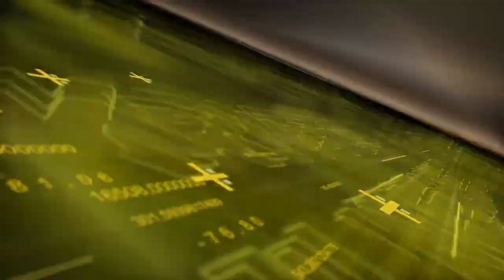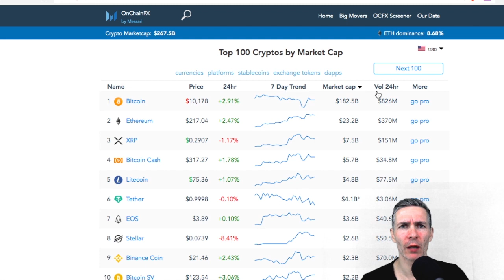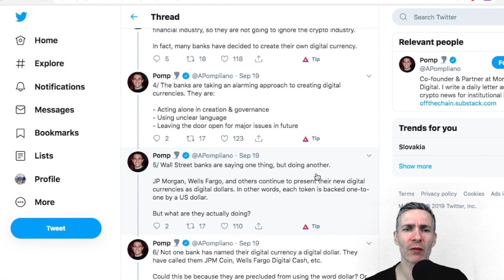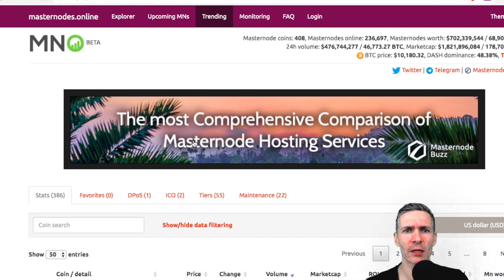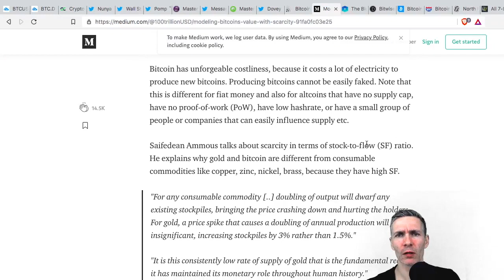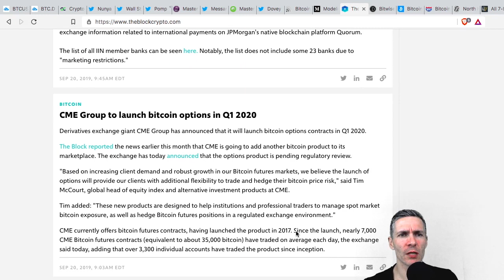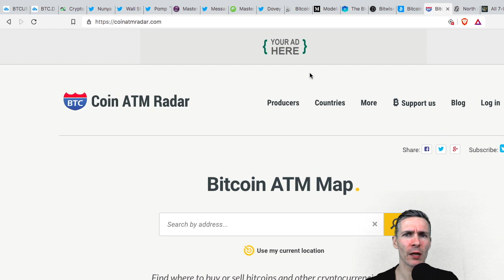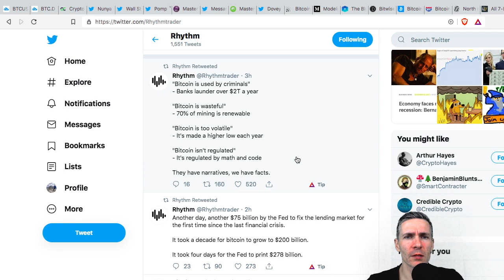Čo chystajú banky s ich kryptomenami? Unikátnosť Bitcoin stock to flow modelu!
😀 Prečítaj si  o čom je dnešné video o Bitcoine!

📣 Pridaj sa do VIP Skupiny Telegramu KryptoTrejder - info z trhu a signály, fundamentálne analýzy!

Použi kód kryptosvet a máš 10 % zľavu na skupinu aj na všetky produkty!

Dnešnou témou je krátkodobý prehľad ceny Bitcoinu .Pozrieme sa aj na názor Pompliana na bankové kryptomeny a ako skončili Masternode kryptomeny. zopakujeme si Stock to flow model a v rýchlosti prejdeme najnovšie pikoška a správy.

Za pripadné dary a príspevky veľmi pekne ďakujem :-)

►💓BItcoin: 1GsFyoNHqTyyqRtc64aNuHbeTdmd4YXdp5
►💓LItecoin: LNTKmeLyEsHNCFbPv7Puauquutm5GPLhp2

Najnovšie správy v oblasti kryptomien a blockchainu nájdete v tomto videu plus na mojom blogu.

💰 AK NEMAS BTC DOSTANEŠ $10 AK KÚPIŠ KRYPTO ZA 100 USD

Ak chcete flexbilne použivať BItcoin, Ethereum, LItecoin a Ripple a platiť kartou VIsa založte si WIrex:

UPOZORNENIE: Informácie uverejnené v tomto videu sú výhradne informačného charakteru.Neposkytujem finančné, ani investičné  poradenstvo. Urobte si vlastný prieskum predtým ako sa rozhodnete investovať do kryptomien. Obchodujete podľa vlastného uváženia a na vlastné riziko.